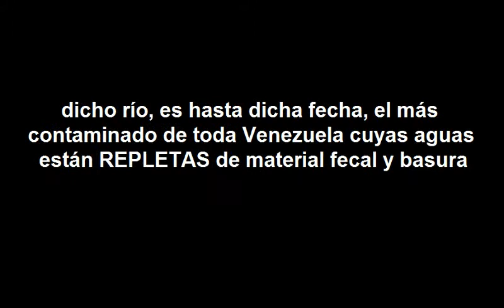Personas hurgan en el río Guaire por objetos para poder comer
Personas hurgan en el río Guaire por objetos para revender y así poder comer.

Ubicación: Río Guaire - Distrito Capital Caracas
Fecha: 31/01/2018